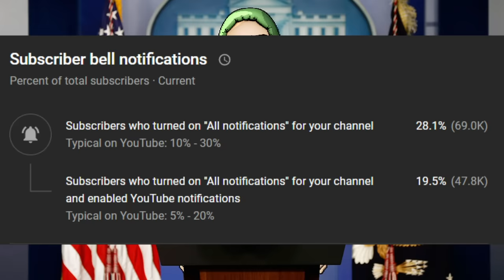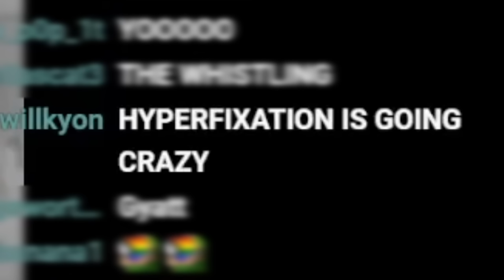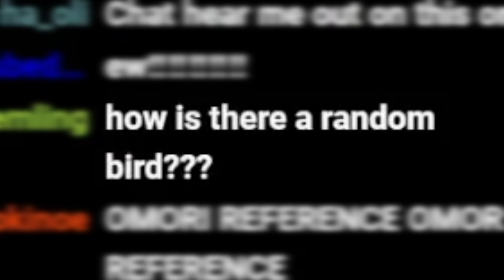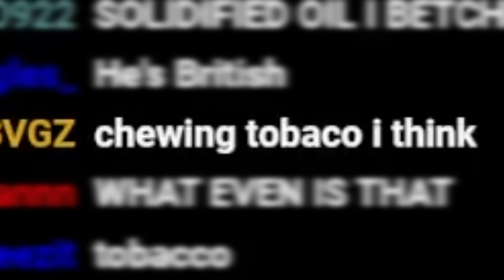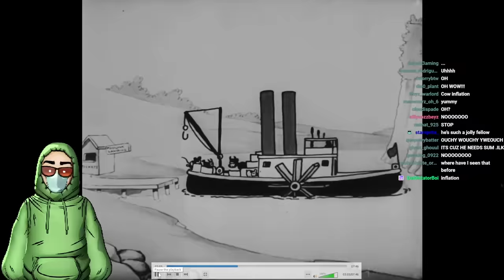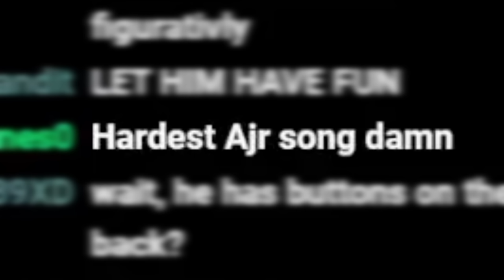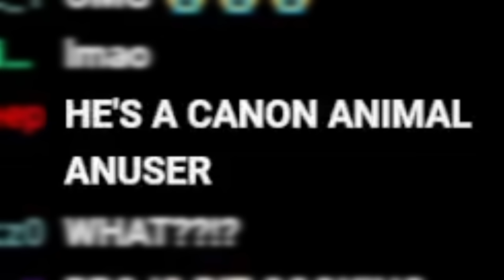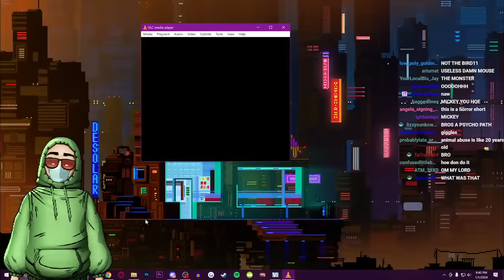I Own Mickey Mouse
today i watched the video steamboat willie animation since i own mickey mouse now